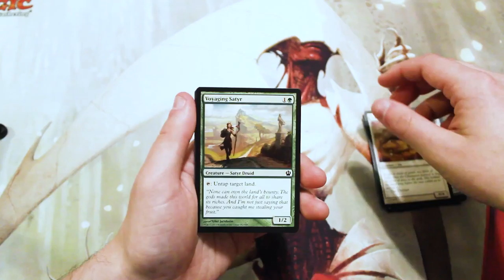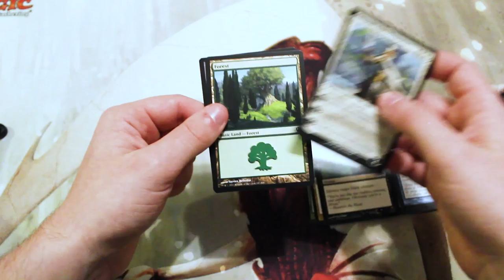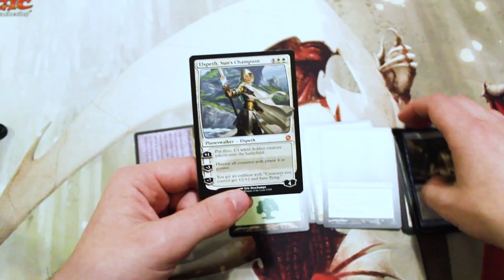Crack a Pack ep75 Theros!!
Today we open a pack of Theros!!